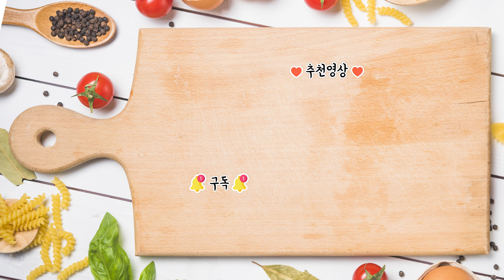고추장찌개 & 돼지감자짜글이 미친꿀팁 이대로 꼭 해보세요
안녕하십니까 쿠자입니다
오늘은 고추장찌개 돼지고기 감자 짜글이 끓여봤습니다
너무 간단해서 팁이라고 할것도없지만 정말 맛있습니다

저는 더욱더 좋은 정보로 인사드릴 수 있도록 노력하겠습니다
감사합니다

📌 쿠자 990원에 행복 멤버쉽 가입 사랑합니다.

📌 네이버 카페
쿠자의 주방 :: 스테인레스 주방용품 커뮤니티